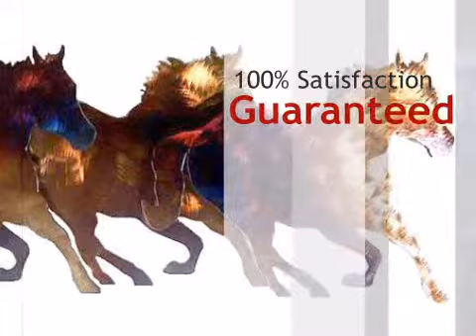Playful 3D Metal Art Wall Hanging - 26 x 12 - lonestarwesterndecor.com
This Playful 3D Metal Art Wall Hanging - 26 x 12 is brought you

A dazzling handbrushed finish enhances the beauty of 3D galloping horses in our Playful Metal Art Wall Hanging. Measures 28 1/2W x 10H. ~ Ships from the manufacturer. Allow 1 to 3 weeks. Cannot express ship or ship to Alaska.